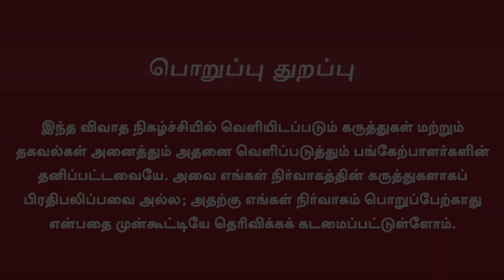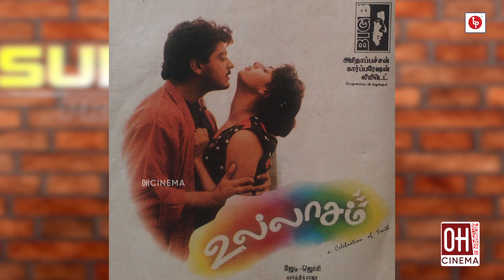Ullasam Movie | Kamal Exclusive Update | கமல் பாடி... அஜித் நடிப்பு